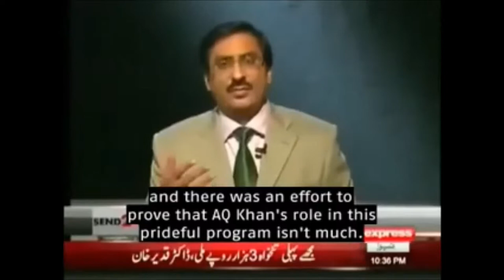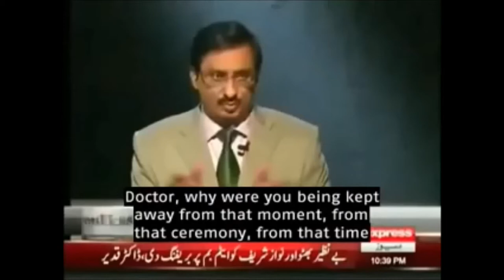Dr.Abdul Qadeer Khan | Scientist | 28th May 1998 | Changhi | Baluchistan | Pakistan